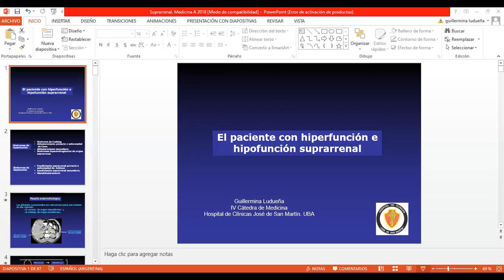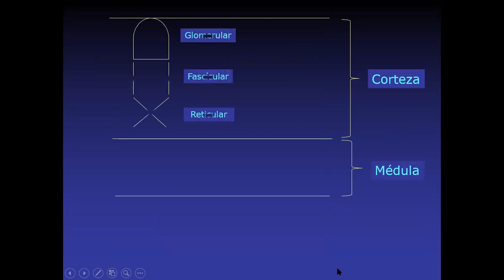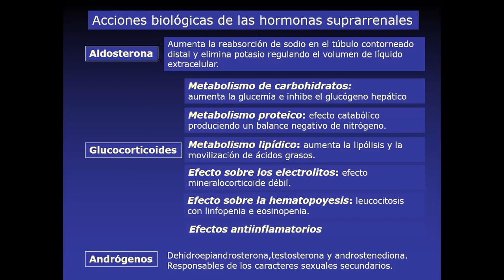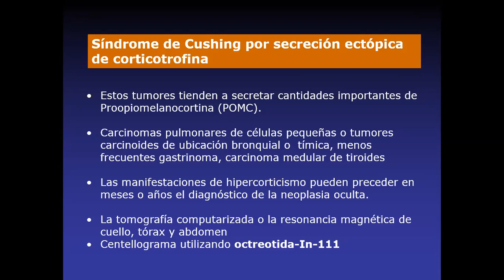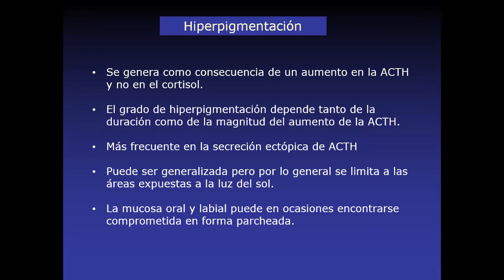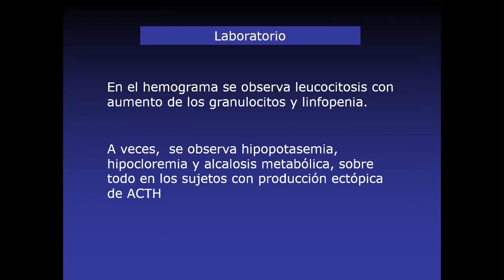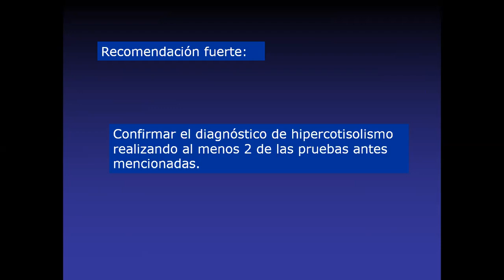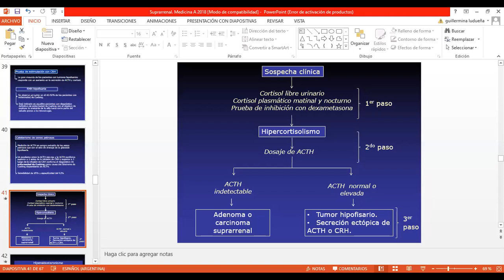UT16 - Clase 1 El paciente con hiperfunción suprarrenal Dra Ludueña